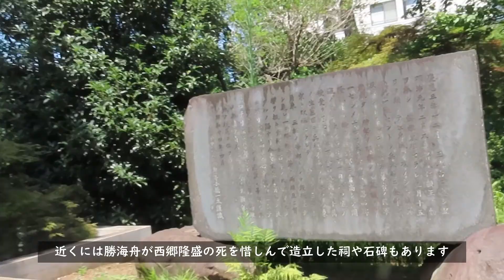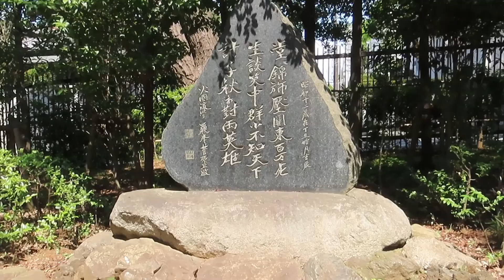【散歩】洗足池公園の生き物と幕末の偉人たち(2021/7/24)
洗足池公園で、アオサギやナマズ(鯉？)などの生き物を育む豊かな自然に触れ、幕末の江戸を戦火から救った勝海舟、西郷隆盛両名に思いを馳せながら、のんびりお散歩してきました。
たまにはこんな動画もいいんじゃないでしょうか。
Have a nice おさんぽ。